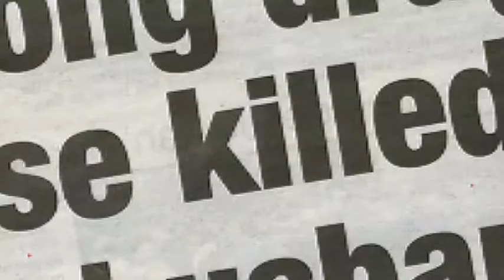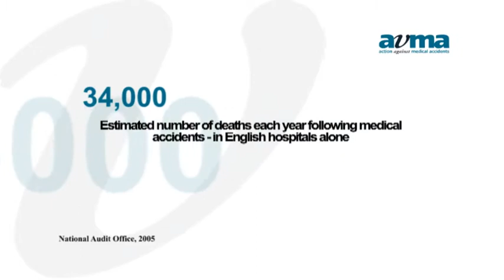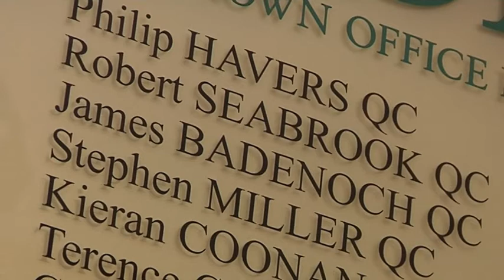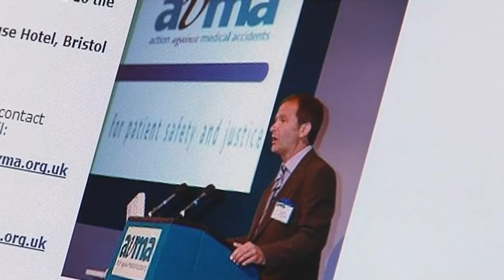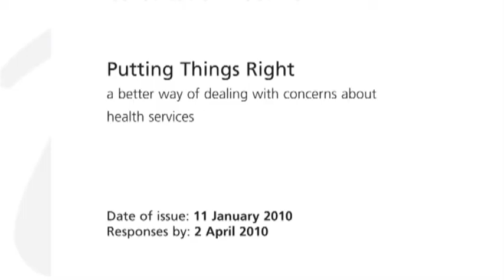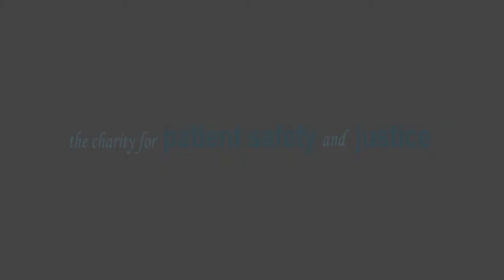AVMA - Action Against Medical Accidents.mp4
A short film explaining the work of Action against Medical Accidents (AvMA) - the UK charity for patient safety and justice. Features interviews with Sir Liam Donaldson, AvMA clients, James Badenoch QC, and health professionals.